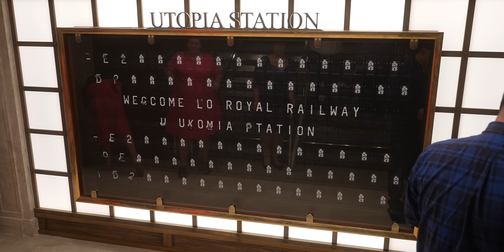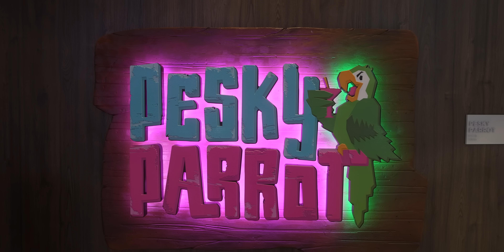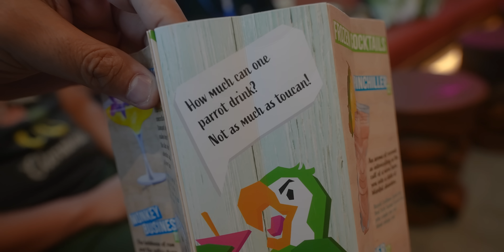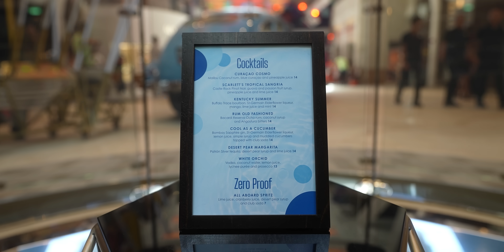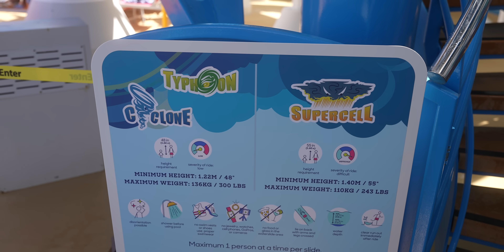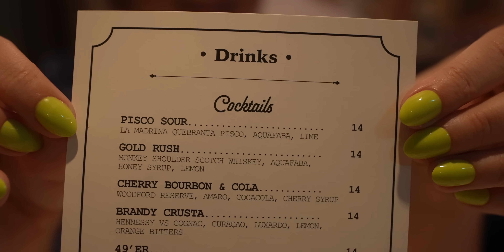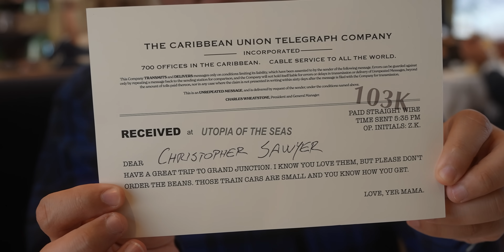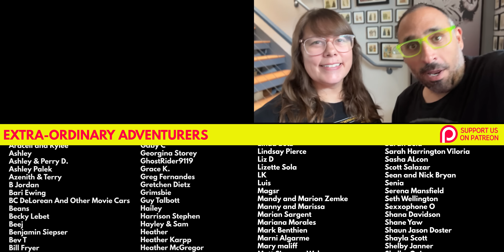Incredible Train Ride Through The Wild West on a CRUISE SHIP! Better Than Disney?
It’s our last two days on Royal Caribbean’s Utopia of the Seas, and we are excited to experience the biggest new additions to this ship — Royal Railway, an immersive dinner show that takes place in a train ride through the Wild Wild West. It comes complete with themed food and drinks, interactive characters and a storyline that evolves over the course of the dinner. But is it good? Why isnt Disney Cruise Line doing something like this?! And our goal today is to have a thrilling day on the cruise ship's pool deck. I’ll ride the water slides while Kitra ziplines over the ship. We have so many bars left to explore, from a lounge that rises from the promenade to Central Park and another that offers panoramic view of the ocean and more. Come with us on this adventure!

00:00 Royal Railway Telegram
01:55 Park Cafe
05:36 Pesky Parrot
09:29 Effectors Parade
14:04 Rising Tide Bar
15:33 Kitra Ziplines Over Utopia of the Seas
18:27 Sponsored by Rocket Money
19:41 El Loco Fresh
20:49 Utopia of the Seas Water Slides and Hot Tubs
23:42 The Vue Bar
25:54 Royal Railway Dinner
47:36 Royal Railway Review

Watch our friends at @RandomRecess